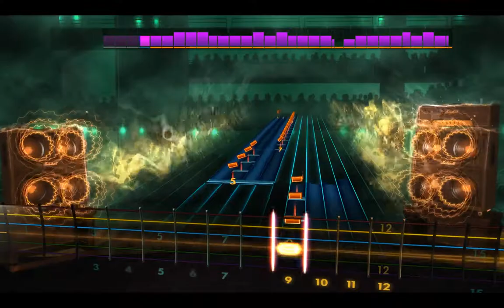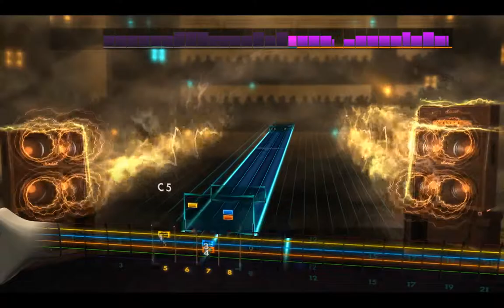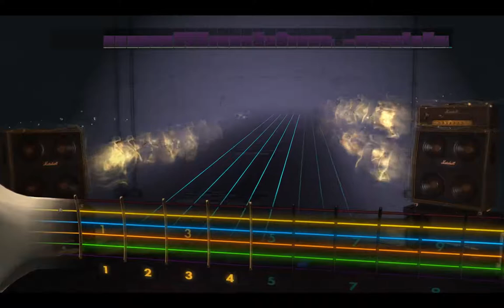Rocksmith2014 - Baroness - Shock Me(Lead98%)